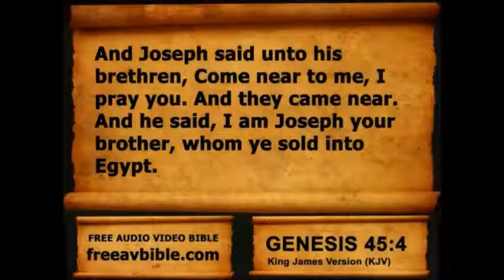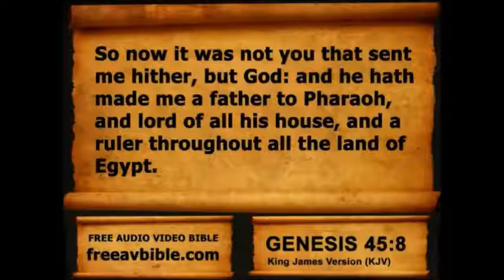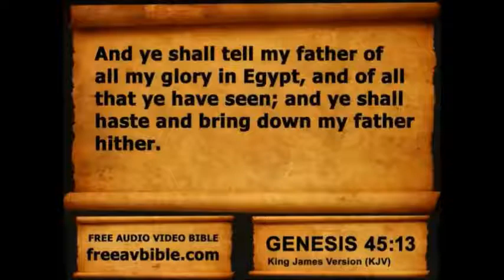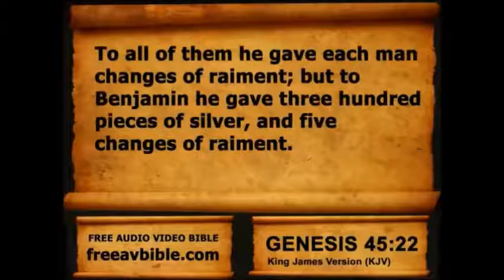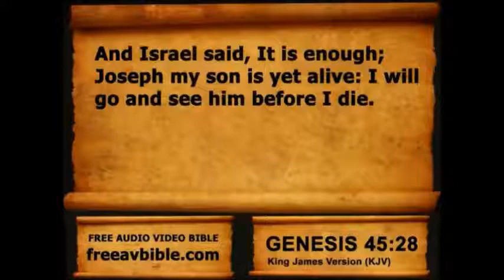Genesis Chapter 45